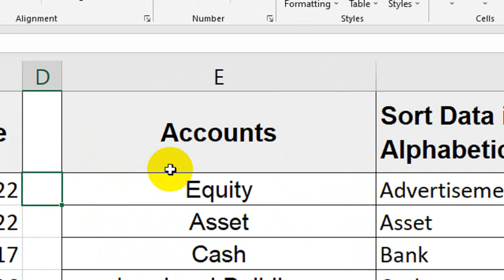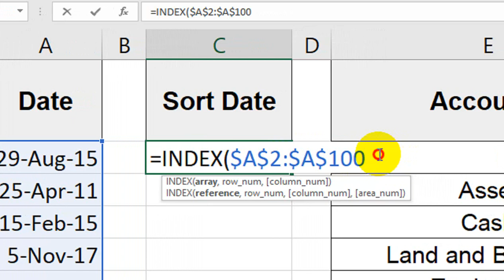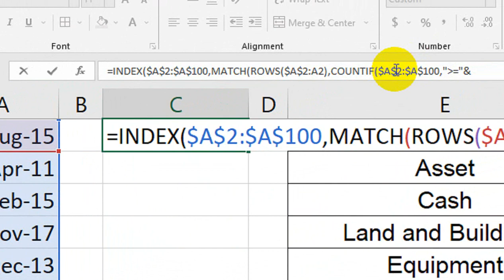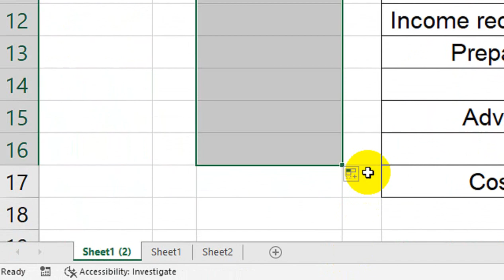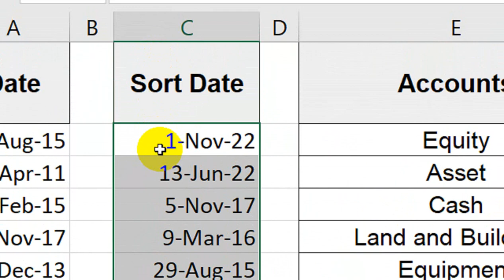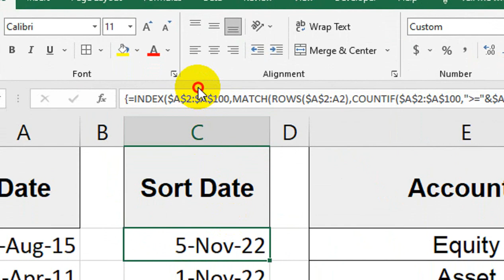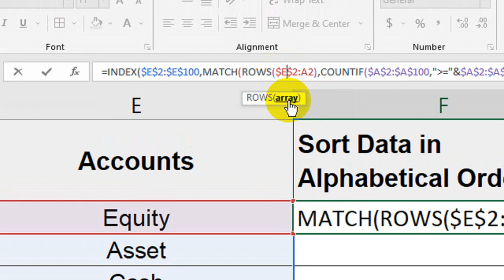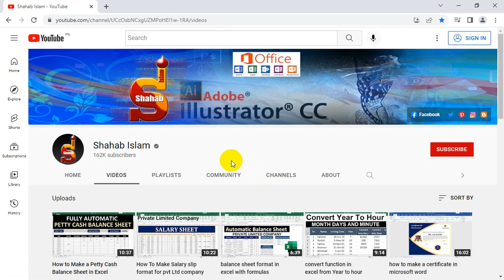how to automatically Sort Date When Date Is Entered Or Changed In Excel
how to automatically  Sort Date When Date Is Entered Or Changed In Excel. When Date Is Entered.